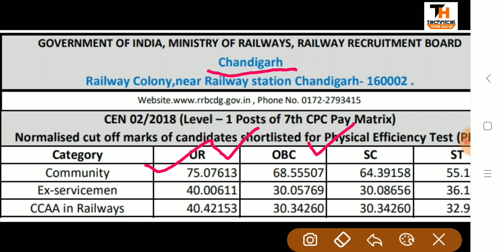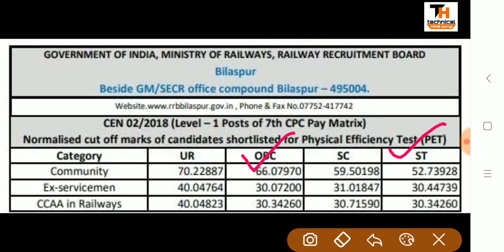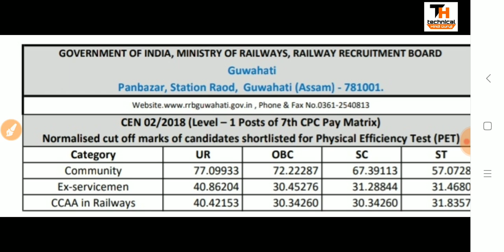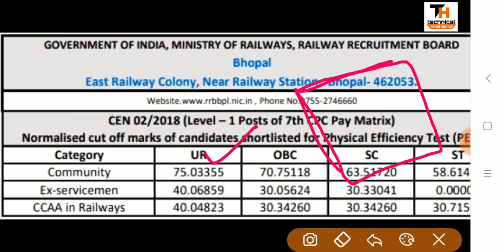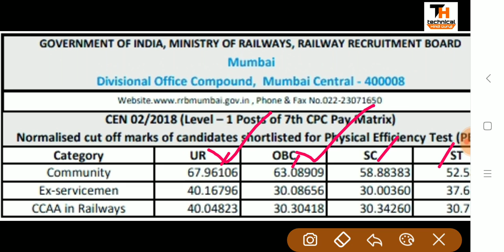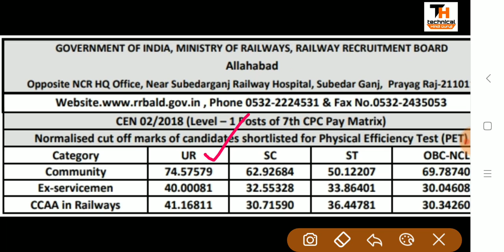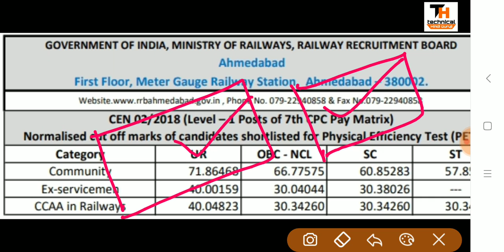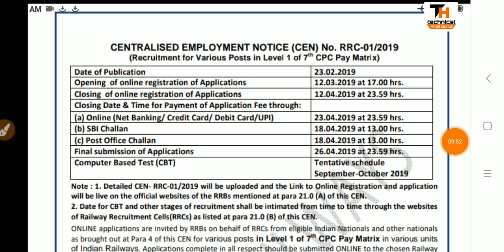RRC GROUP 'D' 2019 CUTOFF | SAFE SCORE | RAILWAY GROUP 'D' OFFICIAL PREVIOUS YEAR CUTOFF 2018